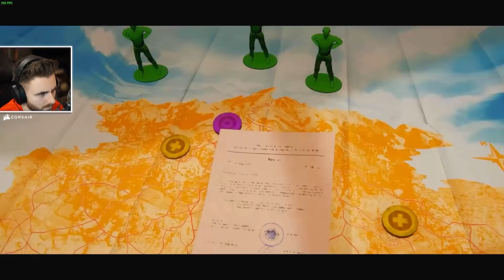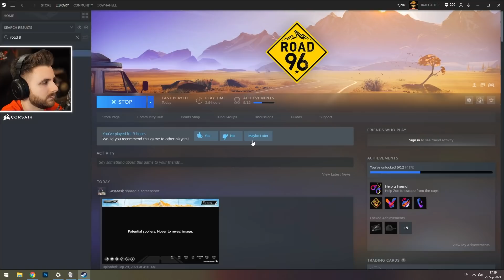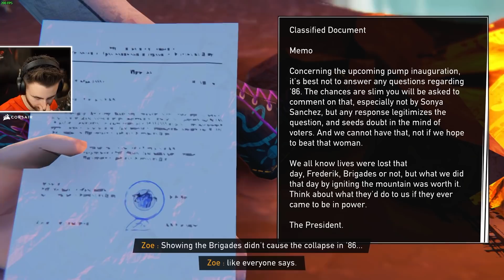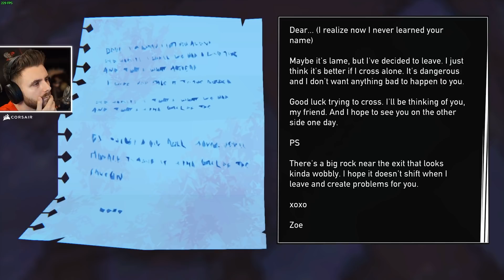AMENINTATI CU PISTOLUL! IAR APARE TAXIMETRISTUL!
🔊 Castile Mele (Corsair) :
🎮 Road 96